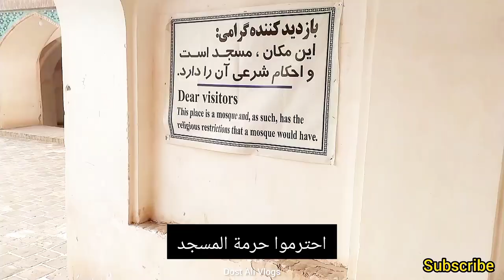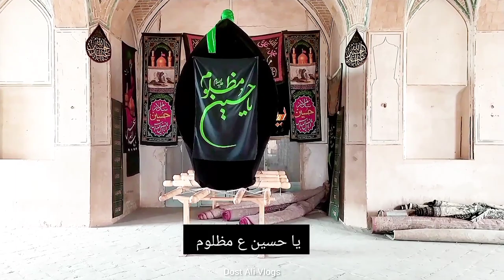Famous Agha Bozorg مسجد آقا بزرگ Mosque || Kashan ایران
Agha Bozorg Mosque (Persian: مسجد آقا بزرگ Masjed-e Āghā Bozorg) is a historical mosque in Kashan, Iran. The mosque was built in the late 18th century by master-mi'mar Ustad Haj Sa'ban-ali. The mosque and theological school (madrasah) is located in the center of the city.
Agha Bozorgh Mosque was constructed for prayers, preaching and teaching sessions held by Molla Mahdi Naraghi II also known as Mulla Mohammad Naraqi, known famously by his title of Āghā Bozorgh (literally meaning big or great lord) given to him by the Shah himself. Molla Mahdi Naraghi II was the son of the legendary Mulla Ahmad Naraqi (also spelled sometimes as Naraghi) who was the second strongest person in Iran after the king himself, Fath-Ali Shah Qajar. Mulla Ahmad Naraqi is well known for rallying the Iranian forces against the Russian invasion of northern Iran and declaring "jihad" or "holy war" against the invading Russians. He was successfully able to reconquer the Iranian lands that the invading Russian forces had captured during that offensive. Mulla Ahmad Naraqi, his brothers, his sons, and his father Mulla Muhammad Mahdi Naraqi famously known as Muhaqqiq Naraqi; are some of the most prominent Shi'a clerics as well as some of the most famous Islamic Iranian scientists of their time. Mulla Ahmad Naraqi and his father Muhaqqiq Naraqi are especially well known and honored to this day in Iran as the leading Islamic leaders of their time. It being the first time in Shi'a Twelver Islam that the helm of leadership of the faith was passed from father to son. Mulla Ahmad Naraqi was so accomplished in jurisprudence at the time of his father's passing (1209 AH/1795 CE) that it was agreed upon in a general consensus by the other leading figures of the time, to have Mulla Ahmad Naraqi as the next leader of the faith. Muhaqqiq Naraqi and Mulla Ahmad Naraqi's status in society at the time as leaders in both politics, jurisprudence, and faith can best be compared to the power and position held by Popes in the Catholic Church. They were in essence the leaders of the entire Twelver Shi'a world. With Mulla Ahmad Naraqi's passing in 1229 AH/1829 CE he was honored by being interred in the Shrine of Ali. His legacy holds as one of the most important and renowned Muslims in the past 1100 years and one of only a handful of Muslims who have been honored throughout history by being laid to rest in the Shrine of Imam Ali.

kashan iran
kashan iran vlog
kashan iran vlog 2023
kashan iran vlog hindi
iran vlog in hindi
indian vlogger
agha bozorg mosque
agha bozorg masjid
agha bozorg mosque kashan iran

کاشان ایران
كاشان إيران
مسجد آقا بزرگ
مسجد آقا بزرگ 2023
مسجد در ایران
مسجد في إيران
مسجد في إيران
مدونة فيديو إيران
مدونة فيديو كاشان إيران
وبلاگ کاشان ایران
ولاگ کاشان

مدونة فيديو إيران
وبلاگ کاشان ایران
ولاگ کاشان
وبلاگ نویس هندی
وبلاگ نویس